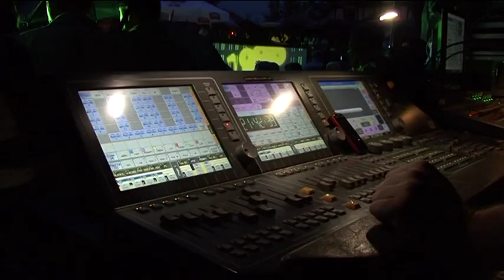Dni Mikołajek.Parada statków oraz występ KOMBII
Kolejna relacja z Dni Mikołajek w 2011. Najważniejszym punktem było wodowanie Króla Sielaw. Gwiazda wieczoru - KOMBII.